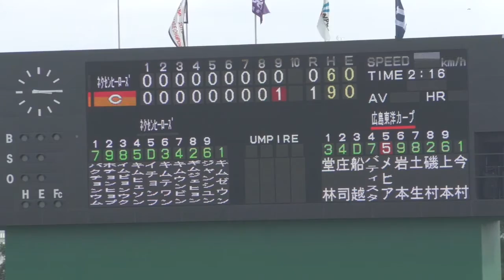【プロ野球】広島東洋カープ 9回裏サヨナラ 韓国ネクセン練習試合